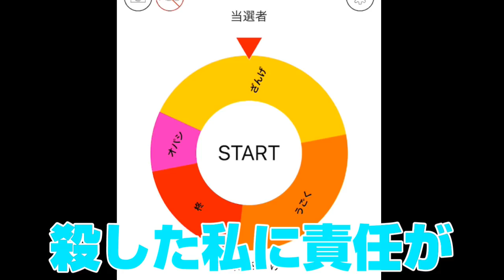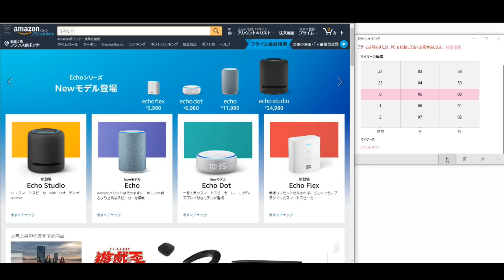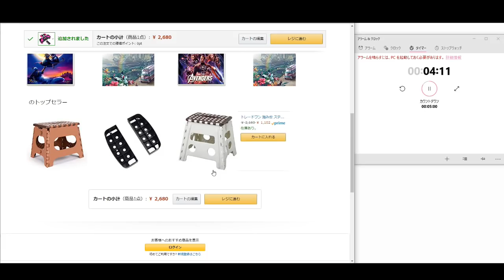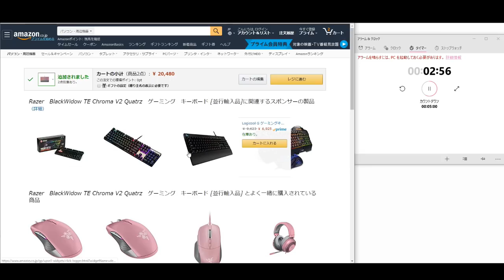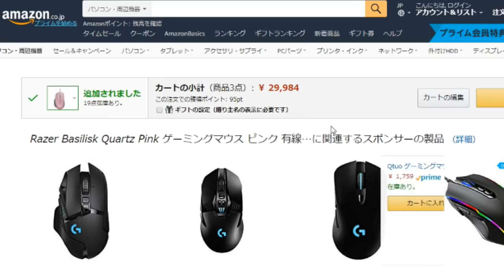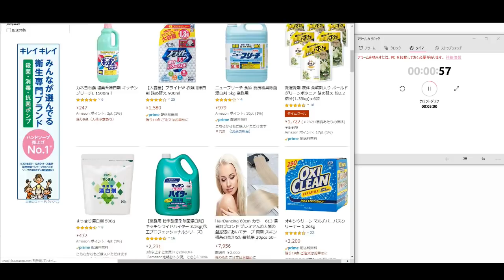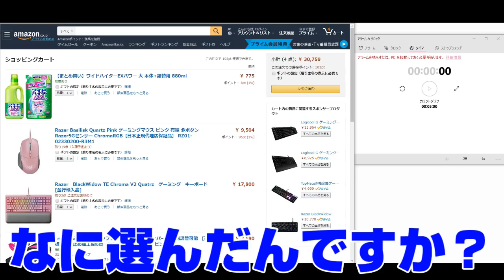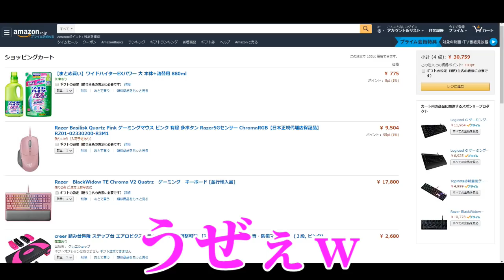負けたら100万円を失う罰ゲームで全員発狂したｗｗ【荒野行動：オパシ：うごく：ざんげ：柊みゅう】